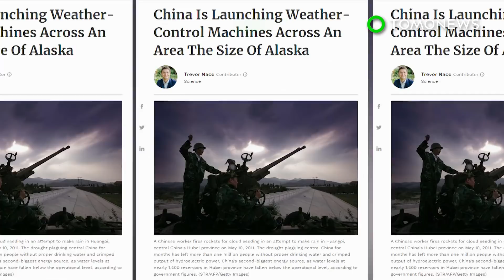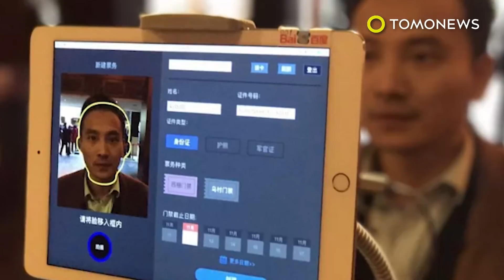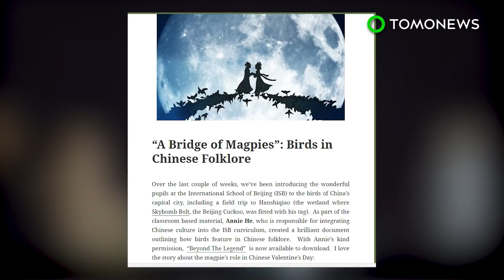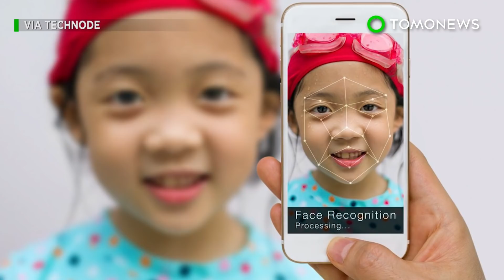China to control the weather through rain-inducing machines - TomoNews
CHINA  — The Chinese Aerospace Science and Technology Corporation is planning to send rain-inducing machines across the Tibetan Plateau to increase rainfall in the region.

Tens of thousands of machines will be installed on the Tibetan mountains and is expected to increase rainfall by up to 10 billion cubic meters a year over an area of 1.6 million square kilometers, reports the South China Morning Post.

The machines will produce fine silver iodide particles which would then be lifted into the air with the winds.These particles will then be circulated into the atmosphere.

Each rain machine is expected to create a 4.8-kilometer-long strip of clouds.

Lei Fanpei, the president of the corporation, told the South China Post that modifying Tibet's weather "is a critical innovation to solve China's water shortage problem."

The mountains of Tibet provide a huge source of water in China as its glaciers and underground reservoirs supply water to the Yangtze, Mekong and the Yellow River.

However, this isn't the first time China made plans to modify the weather. The country has manipulated the weather during the 2008 Beijing Olympics in order to prevent it from raining during the event.

China had even artificially induced snow a couple of years ago in Beijing, according to a report from China Daily.

China plans to monitor the system through weather satellites and supplement silver iodide particles from planes and drones in order to maximize its effect.